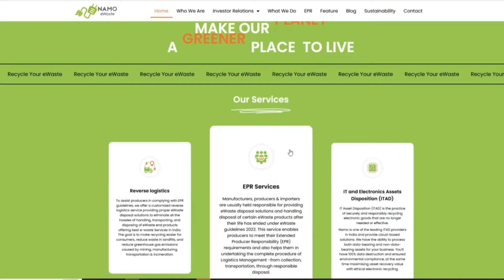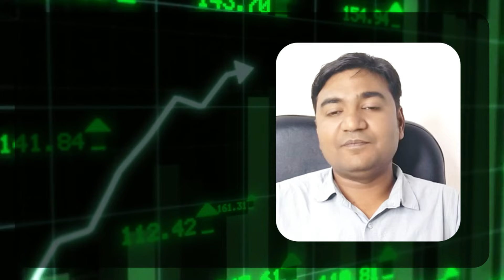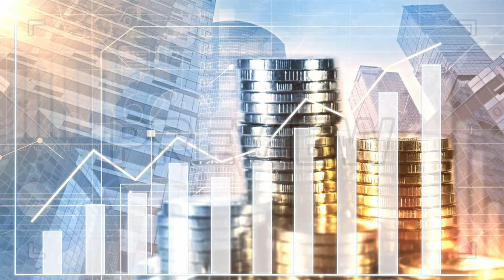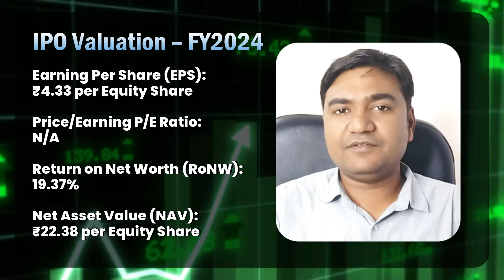Namo eWaste Management IPO Review - Apply or avoid? Detailed Analysis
Namo eWaste Management IPO Review (Apply or Not):
The investors "May Apply"  Namo eWaste Management IPO with Short-term and Long-term gain.

Namo eWaste Management IPO GMP:
As per the market speculations, the Namo eWaste Management IPO GMP is hovering around ₹50. The investors may visit our IPO GMP page for the daily updates

Namo eWaste Management IPO QIB, NII, and Retail Quota